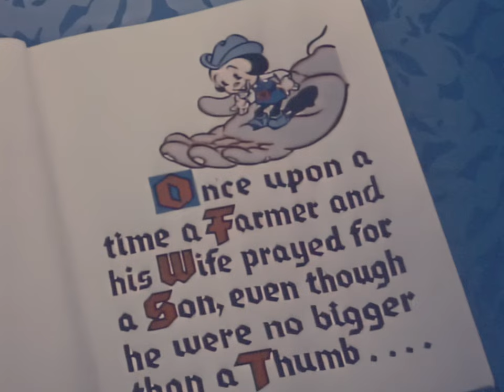1930s Cartoon: Tom Thumb (4K 60FPS)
A stork delivers a baby no bigger than a thumb to two proud parents. The boy ages but does not grow. Despite Tom's diminutive size, he attempts everyday tasks like helping his mother in the kitchen and learning to play the piano. However, adventuresome Tom finds trouble when he disobeys his father and ventures into the outside world.